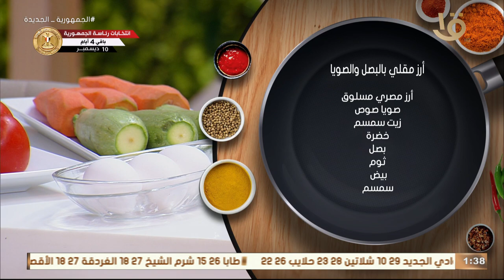من الشعبيات المحبوبة عالميا الأرز الصيني المقلي مكس لذيذ بطريقة مطبخ أكلة أمي